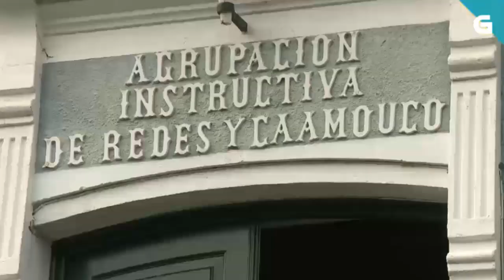A Tradición oral. Redes. Os nenos do CPI as Mirandas e Vero Rilo na TVG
Tradición oral. Redes. Os nenos do CPI as Mirandas na TVG